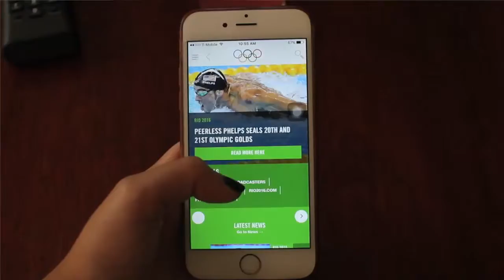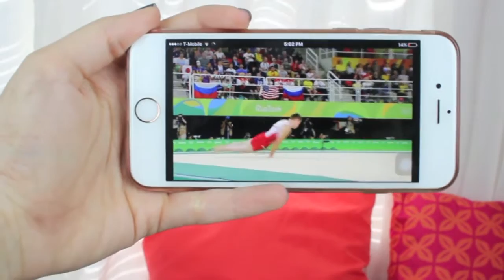How I Watch The Olympics 2016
How do you watch the Olympics? TV, mobile, through the neighbor's windows?

Hey guys so this week I talk about how I've been watching the 2016 Olympics. So far the games have been good. There are different ways of watching the Olympics. The typical way is through the TV (which I mostly do), then I also watch the Olympic games on my computer or through the NBC apps which they live stream the Olympic sports events.

Well I hope you enjoyed how I watch the Olympics :)

Let me know how you've been watching the Olympics?